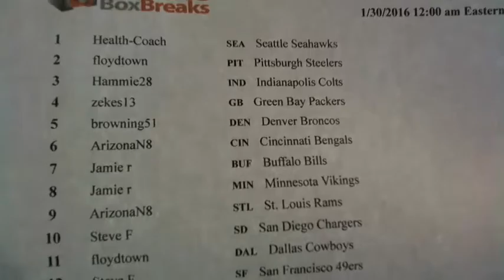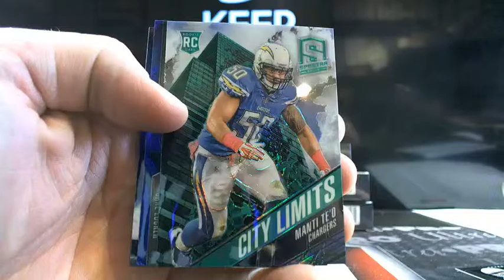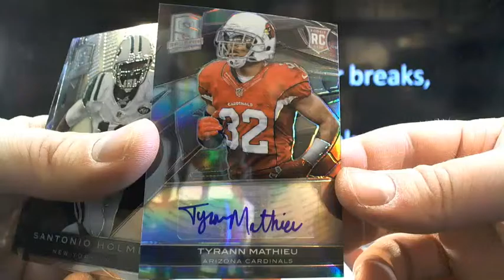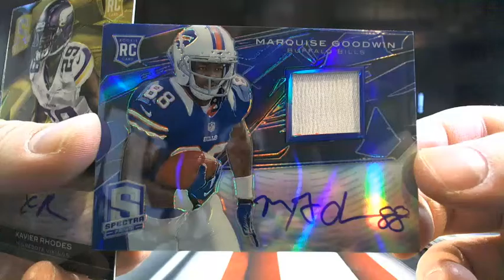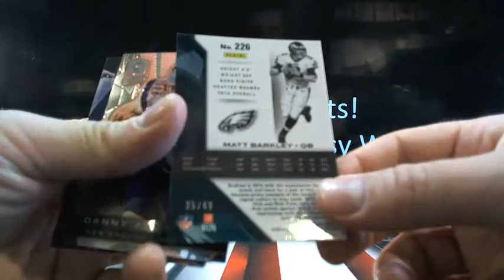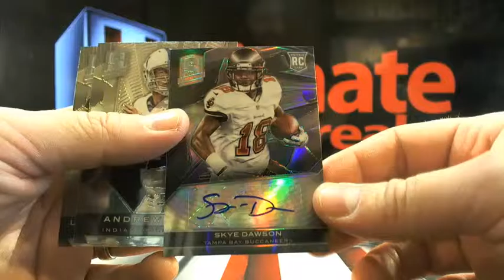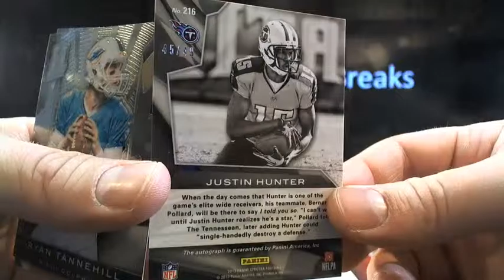UltimateBoxBreaks.com: 2013 Spectra Football Box Break #2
UltimateBoxBreaks.com: 2013 Spectra Football Box Break #2 - Captured Live on Ustream